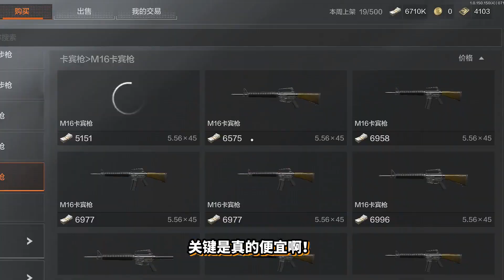暗区突围：M16能连发了？比肩AK102，平民神器又添一员大将！【君扬大鸽鸽】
🕹️ GAME LINK ➔
暗区突围 ARENABREAKOUT PUBG escapefromtarkov 请注意，本视频完全符合YouTube社区准则，没有任何违规行为。